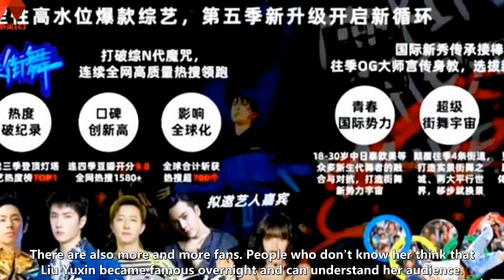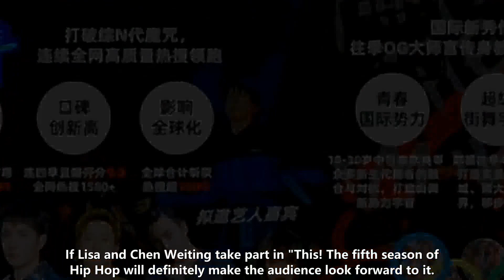"this! In the fifth season of "Hip-hop", 2 online star lineups, Wang Yibo and Han Geng are among the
WANG YIBO ENGSUB 2022/05/22:  "this! In the fifth season of "Hip-hop", 2 online star lineups, Wang Yibo and Han Geng are among them.  "It! It is confirmed that the fifth season of "Hip Hop" will return, the recording of the program is approaching, and the series of 2 Internet celebrities will be released.  The first edition has Wang Yibo as the convener, Han Geng, Lee Seung-hyun and Liu Yuxin as the directors, and the second edition is the series of artists to be invited.  Including Wang Yibo, Han Geng, Wu Jianhao, Lisa, Chen Weiting.  In the first edition, Wang Yibo served as the convener. As the first captain to lead the team to win two championships, he has both popularity and strength.  As the sole convener and head coach, Wang Yibo is responsible for the assessment and training of the players. Han Geng, Liu Yuxin and Li Chengxuan are the managers.  Responsible for harmony team members, responsible for evaluating and training team members.  In this version, Liu Yuxin acts as the host and is called "This! It's the only female traffic star who has been invited to "Hip-hop" in the past five years.  Regardless of the positioning of "convener" and "manager", follow "This! It's Hip-hop" does not match, this version introduces the celebrity guests,  A lot of details are exposed. Just like when Liu Yuxin was introduced, calling her a "traffic star" seemed extraordinarily incompatible.  Liu Yuxin participated in the talent show variety show, and her excellent singing and dancing skills made her debut in the center. After participating in the show, her popularity increased,  There are also more and more fans. People who don't know her think that Liu Yuxin became famous overnight and can understand her audience.  I saw her participating in "Hot-Blood Street Dance Troupe", fighting on the same stage with professional dancers, and participating in "This! It's Street Dance", questioned by other dancers.  Liu Yuxin's success is not accidental. She strives to seize every opportunity to make her what she is